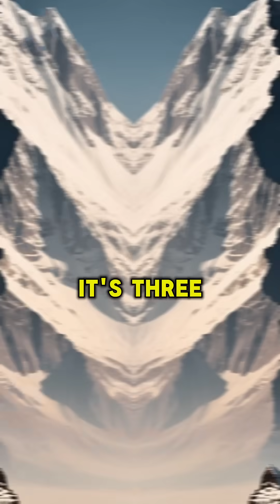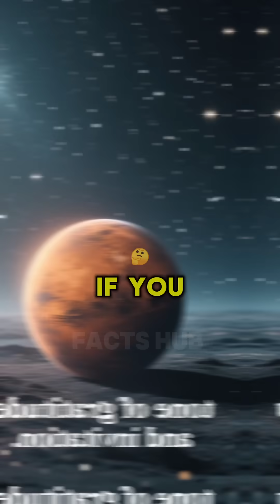10 Amazing Facts About Mars 🌌🚀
Do you know… Mars could be our second home one day? 🌌🚀
Here are 10 amazing and shocking facts about the Red Planet that will blow your mind!

From the tallest volcano to frozen nights, Mars is full of mysteries waiting to be discovered.
Would you live there if given the chance? 👽✨